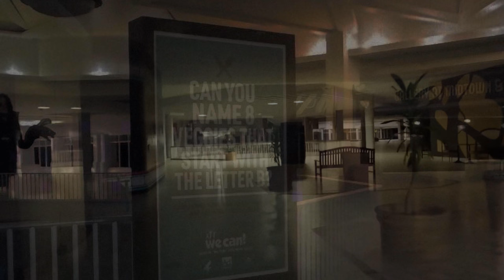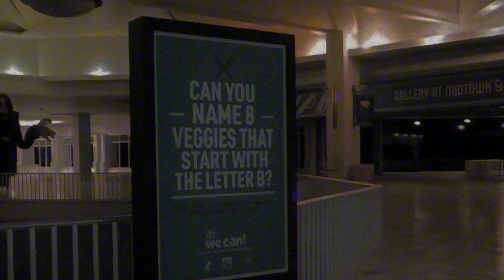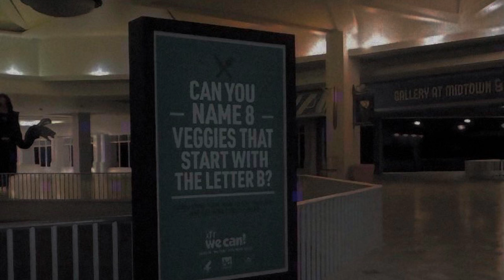1 Hour of Valley View Mall ambience (The Oldest View)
Josh Augustin - Unnamed Shopping Muzak

Riverworn - Café Bossa

Riverworn - Por Favor

Riverworn - Longing For Tonight

Gold In June - Easy Releif

Riverworn - Trying To Remember

Gold In June - Easy South

Muzak Orchestra - Welcome Back

Riverworn - Studio Rio

Bird Creek - Moonlight haze

Bossa Nova Lounge Music - Relax Jazz Music

Riverworn - No More Lounge

Riverworn - touring

Riverworn - Good Evening Bossa

Riverworn - Come To Me Love

The caretaker - an empty bliss beyond this world

Kane Parsons - The Oldest View OST